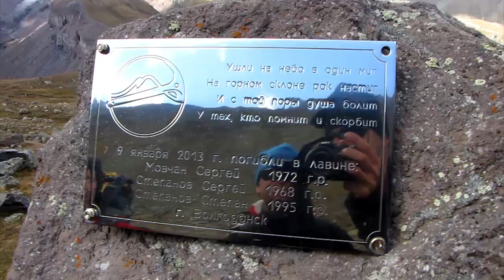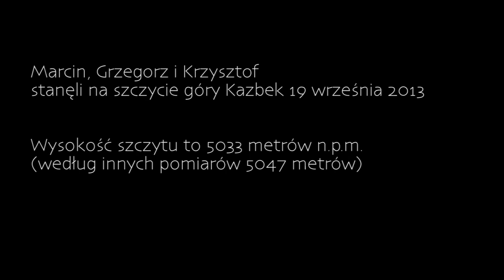KAZBEK 2013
Relacja z udanego wejścia (i zejścia) trzech Polaków na górę Kazbek 5033 m n.p.m.

Podejście, wraz z aklimatyzacją, zajęło pięć dni. Piątego dnia (dzień ataku szczytowego - 19 września 2013) nastąpiło zejście ze szczytu do bazy na 3653 m. Szóstego dnia grupa opuściła zbocza Kazbeka.

Szczęśliwie, w dzień wejścia na szczyt było ostatnie okno pogodowe przed nastaniem zimy. Mimo to cała wyprawa minęła pod kątem potężnych wiatrów. Pół pierwszej nocy pod klasztorem minęło w asyście licznych wyładowań atmosferycznych i w strugach deszczu.

Ujęcia skręcone zostały kompaktowym aparatem.